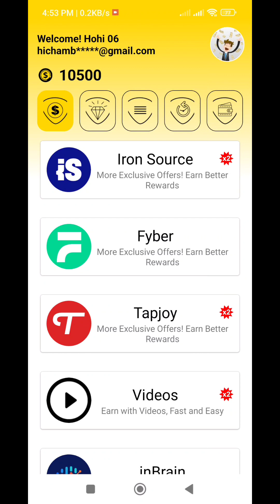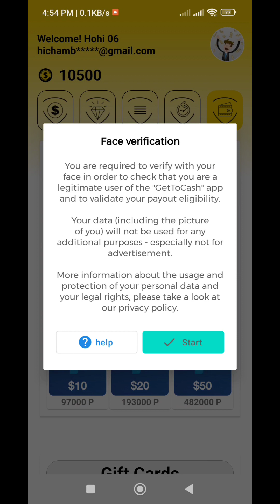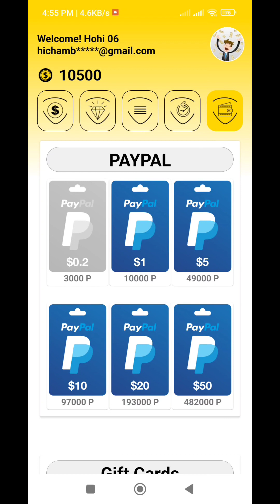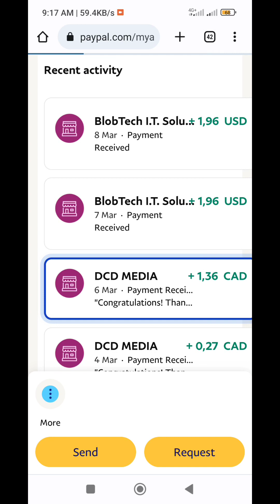اثبات السحب من تطبيق GetToCash لربح المال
العديد يبحث عن تطبيق لربح المال من الانترنت ، من خلال هذا الفيديو نقدم لكم أسهل تطبيق لكسب المال من الهاتف مع اثبات السحب على الباي بال.

كود الحصول على 500 كوينز

PBVSMZ

                _🤑💰📽️ مشاهدة المزيد  📽️💰🤑_.

               ✅💲🎬  قوائم التشغيل 🎬💲✅.

💵💶⏭️ التعريف بالقناة ⏮️💵💶.

⬅️صفحتنا على الفيسبوك :
⬅️صفحتنا على الانستقرام:
⬅️الايميل التجاري :